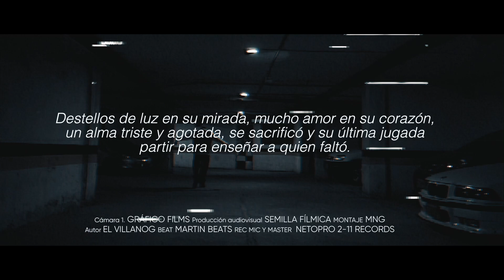EL VILLANOG - RELATOS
RELATOS🇨🇴🎶
EL VILLANOG

DEDICACIÓN CON TODO EL AMOR DEL MUNDO A MI HERMANO DIEGO VILLAMIL, RELATOS ES SU HISTORIA, EL NO PUDO CONTARLA, PARA ESO ESTOY YO, SOLO LOS QUE HEMOS PASADO POR ESTA SITUACION ENTENDEMOS EL DOLOR DE PERDER AL SER QUE MAS SE HA AMADO 💔
TE AMO HERMANO DEMENTAL, NO HAY UN DIA EN EL QUE TU NO PASES POR MI MENTE, TE EXTRAÑO Y TE EXTRAÑARE TODA MI VIDA...

Camara 1 : GRÁFICO FILMS
Producción Audiovisual: SEMILLA FILMICA
Montaje: MNG
Autor: EL VILLANOG
Beat: MARTIN BEATS
Rec Mic y Máster: NETO PRO 2-11 RÉCORDS @2-11studio8

Agradecimientos:
 A Dios primero que todo!! 🙏
DeMental VillaNog QEPD
Jairito Molina QEPD
Andresito Pinilla Castillo QEPD
Melita por su apoyo incondicional❤️
A mi madre por su compañía 🔥
Joel Y Christopher, los mejores actores ❤️🙏
A Marquito Pérez por ser un fiel oyente
Stiven Ric... El Timmy !
Stiven Andrés 🔥🔥 siempre presente !
Roosman, Deiby, El ojitos...
Manuel MC del código de kalle 🇨🇴🇨🇴🔥
Santiago Barreto El Anónimo
Yilmar Farfán, Freddy Herrera Reales con Zohan
Mi Papacho Lozanito
Jearson Pachón y a todo el parche de los caídos !
GRACIAS A MI GENTE EN MÉXICO ❤️
MAR C - CRISTIAN
 A Cristian y a toda la Familia Páez
GRACIAS A TODA MI FAMILIA POR CREER Y FORTALECER MI VIDA Y MI ARTE  ❤️🎶🔥
Saludos y gracias a toda la banda de Tunjuelito, Soacha y El Centro que siempre está pendiente de nuestros trabajos, gracias por ser la cuna de nuestro Rap, siempre estaré relatando todas esas historias que se ven en nuestros barrios, es mi deber 🔥🎶🇨🇴❤️

OTRA VEZ ES EL VILLANOG !